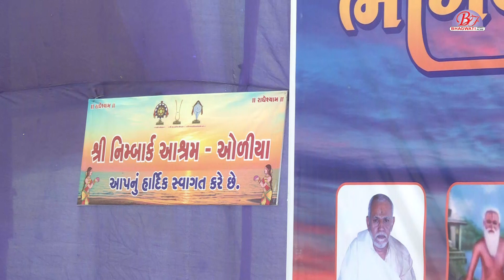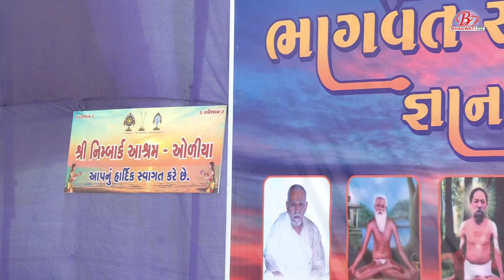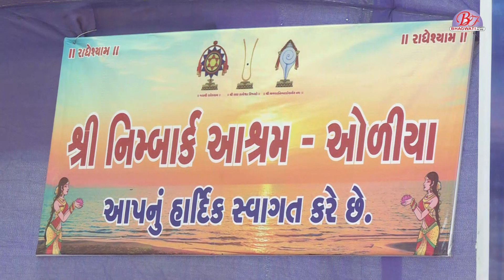હિરેનદાદા પંડ્યા || શ્રીમદ્ ભાગવત કથા || ભાગ :- 7 || ઓળિયા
હિરેનદાદા પંડ્યા || શ્રીમદ્ ભાગવત કથા || ઓળિયા || ભાગ :- 7
Produce & Presents By :- Bhagwati Video Film